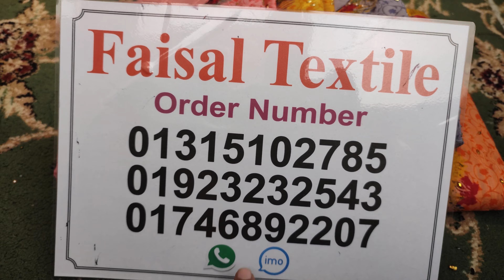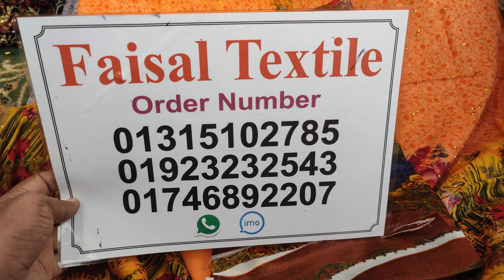new design cotton three piece collection 2022 ! eid collection low price dress